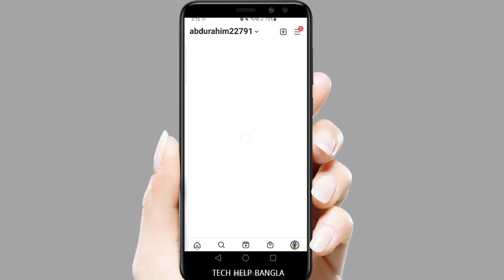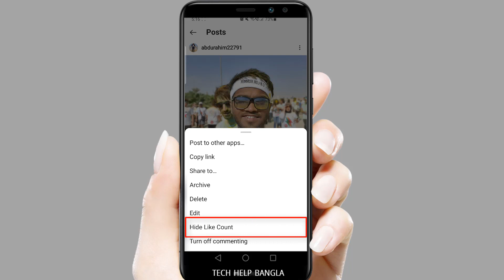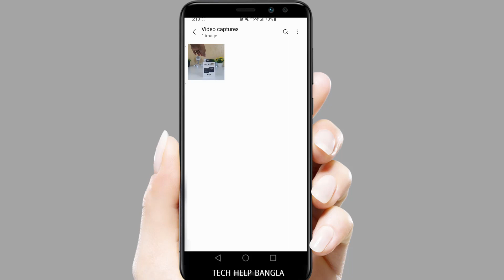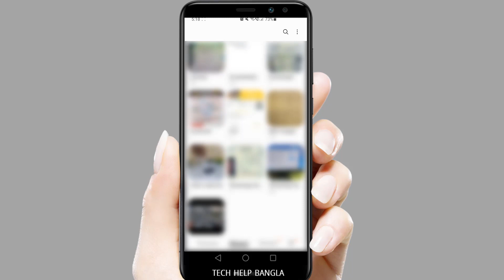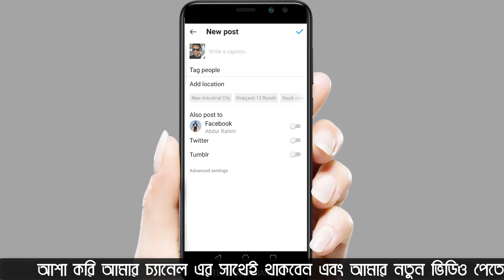How to Hide Like and View Counts on Instagram - Bangla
In this video I have tell you about a latest Instagram Feature which is Hide likes and View Counts. By using this feature you guys can hide number of likes on your Instagram post and also can hide the number of views on your videos views. This feature is amazing, so watch this video till end so you can understand it very well & If you like the video then do not forget to Like, Comment, Share & Subscribe